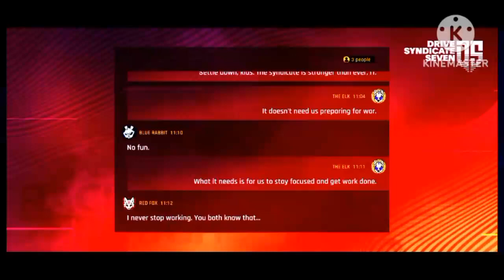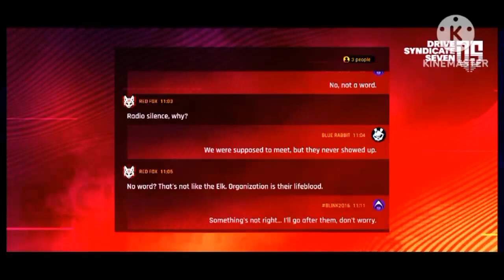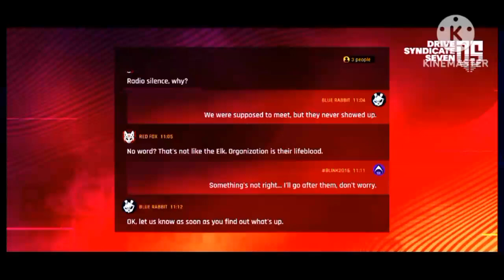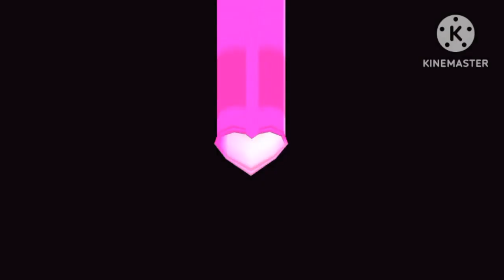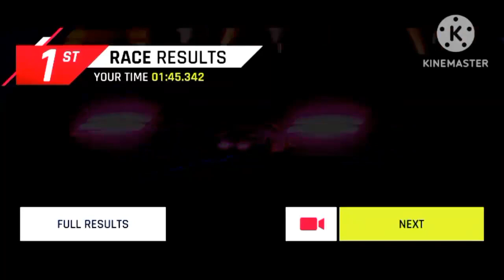The Endurance Of The True Racer 2 | Asphalt 9: Legends - DarkLuigiProGamingYT